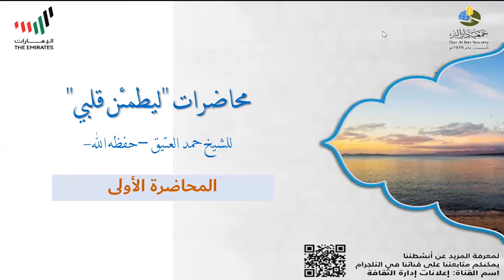محاضرات ليطمئن قلبي للشيخ حمد العتيق حفظه الله/ المحاضرة الأولى: فضل الدعاء وأثره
عنوان الحلقة / فضل الدعاء و أثره